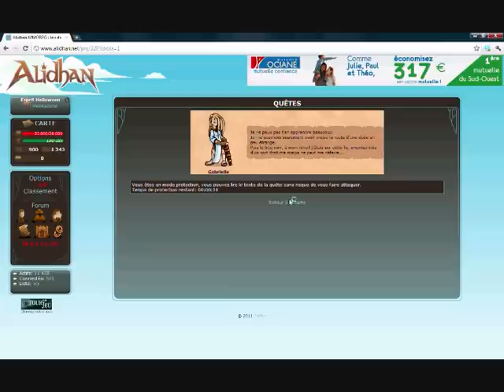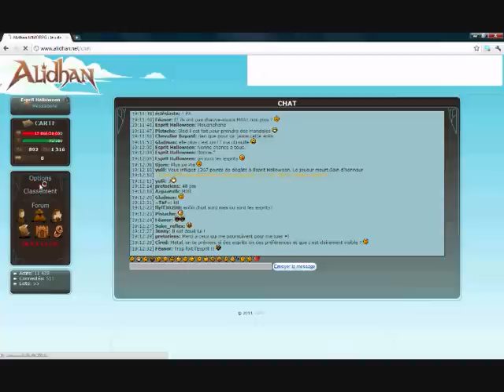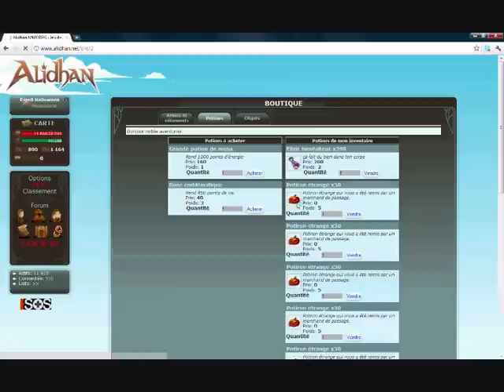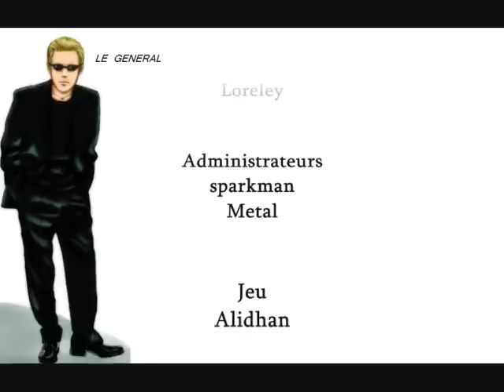Animation d'Halloween 02/11/11, alidhan.